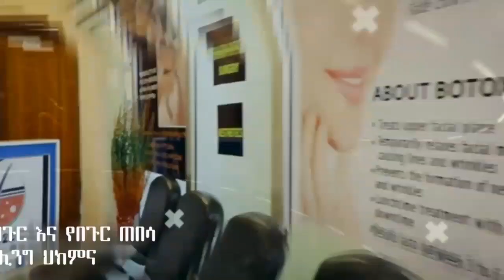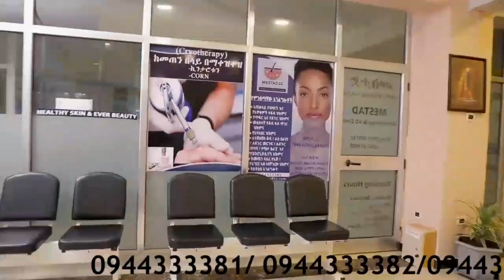Mestad 22 Dermatology and VD Clinic Dermatology in Ethiopia , Addis Ababa /